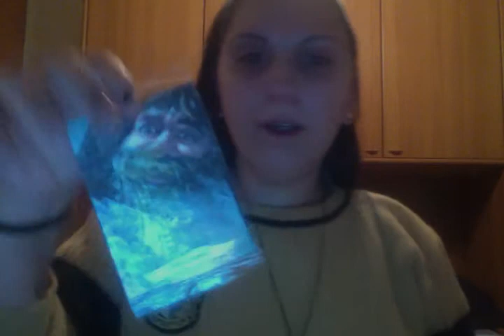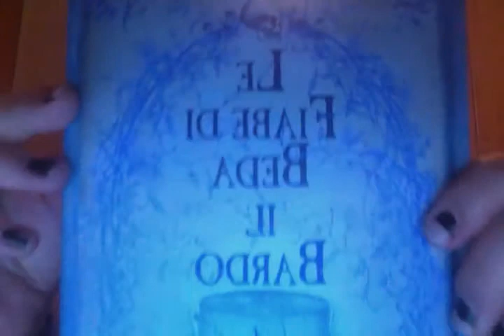Harry Potter TAG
Le domande:
1. Quando e come hai conosciuto Harry e il suo mondo?
2. In che ordine hai letto i libri?
3. Qual è il tuo libro preferito? Quello che non ti è piaciuto?
4. Qual è il tuo personaggio MASCHIO preferito?
5. Qual è il tuo personaggio FEMMINILE preferito?
6. Dà un voto al tuo libro preferito dall'1 al 10 e spiega il perché.
7. La migliore trasposizione cinematografica e la peggiore?
8. Qual è secondo te l'ambientazione migliore? E la peggiore?
9. Qual è il tuo Weasley preferito? Quello che non puoi neanche sentire nominare?
10. Qual è la tua Creatura Fantastica preferita?
11. Qual è il tuo Mangiamorte preferito?
12. Se fossi ad Hogwarts, quale sarebbe il tuo passatempo magico preferito?
13. Quale tra i Big 7 è il tuo preferito?
14. Qual è il tuo Professore di Hogwarts preferito?
15. Qual è il tuo incantesimo magico preferito?
16. Hai qualche libro su Harry Potter NON scritto dalla Rowling? Se si, quale?
17. Hai mai partecipato a un raduno Potteriano? Dove?
18. Hai qualche gadget potteriano? Cosa?
19. Qual è la tua citazione preferita?
20. Chi avresti voluto che non morisse? Chi avresti lasciato che morisse?
21. Ti aspettavi un finale diverso? Se si, come lo avevi immaginato?
22. Qual è la tua materia preferita? Quella che non studieresti volentieri?
23. Cosa sceglieresti tra un gufo/ un gatto/ un rospo?
24. In che casa vorresti essere smistato? In quale ti rifiuteresti di andare?
25. Sei iscritto a Pottermore? Ti piace il sito?
26. Cosa pensi di quelli che dicono "Harry Potter è solo un libro!
27. Hai letto anche gli altri libri di Harry? (Animali fantastici dove trovarli/ Il Quidditch attraverso i secoli/ Le fiabe di Beda il Bardo).
28. Qual è il tuo Dono della Morte preferito?
29. Qual è la tua coppia preferita della saga? Quella che non approvi?
30. Se potessi parlare con zia Jo, cosa le diresti?